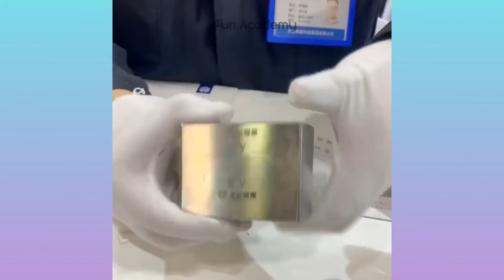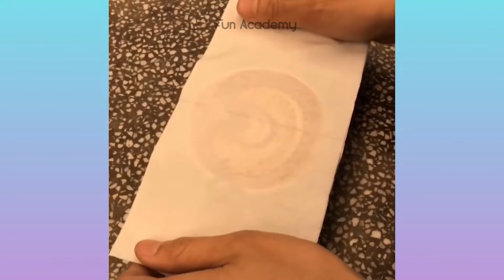Oddly Satisfying Video for Stress Relief & Watch Before Sleep